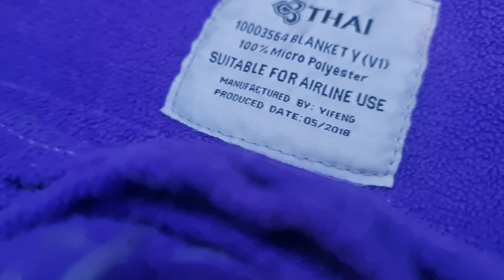ขับรถชมวิวชนบท go for a drive Swiss countryside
ออกไปขับรถและเพลิดเพลินไปกับทัศนียภาพของชนบที่สวิตเซอร์เเลนด์ ไปกันเลย!

ไลน์ ID: yannis787 เเละ